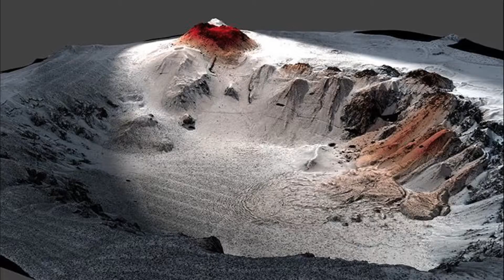Why are volcanic eruptions dangerous? ; ज्वालामुखी विस्फोट खतरनाक क्यों है?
ज्वालामुखी विस्फोट खतरनाक क्यों है?

Why are volcanic eruptions dangerous?